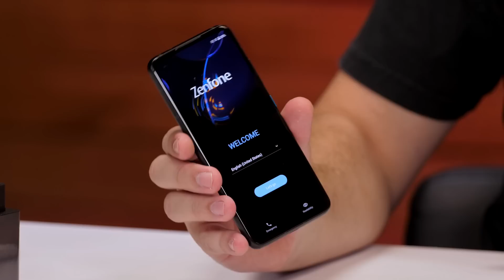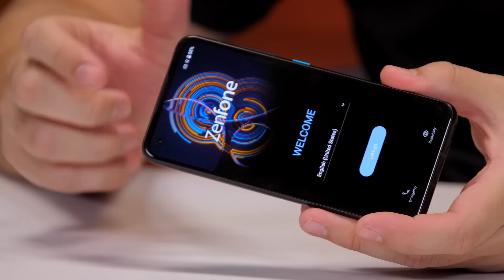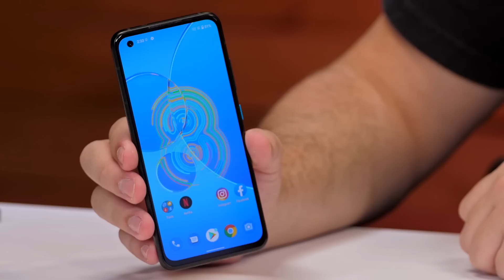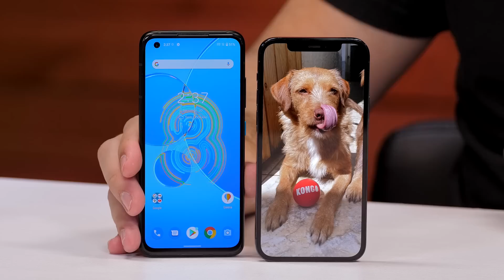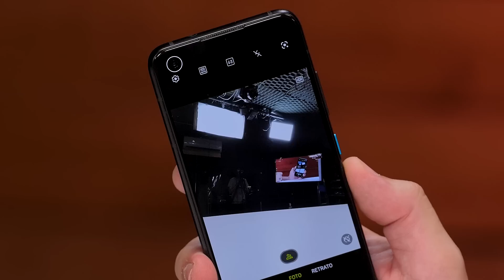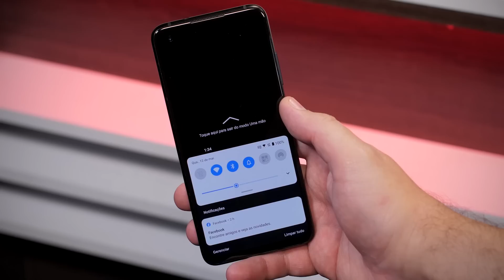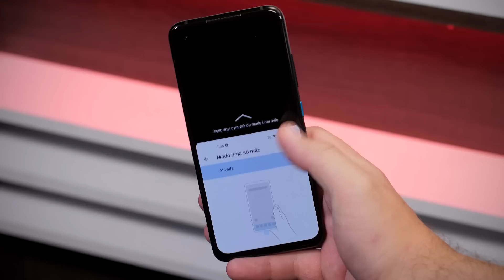NOVO ZENFONE 8: O MENOR ANDROID COM SNAPDRAGON 888!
O Zenfone 8 acaba de ser apresentado pela Asus em dois modelos: um tradicional com a câmera Flip e um modelo completamente novo, mais compacto com tela de 5.8 polegadas. Esse é o novo topo de linha da empresa, e hoje tiramos ele da caixa para conhecer um pouco mais!

VEJA O VÍDEO DO ZENFONE 8 FLIP!

01:50 - Especificações técnicas
02:05 - UNBOXING!
04:45 - Design e tamanho compacto
07:50 - Tela de 5.9 polegadas
10:38 - Câmeras
11:55 - Modo para usar com apenas uma mão
12:11 - Snapdragon 888 e Android 11
13:14 - Bateria de 4000mah
14:01 - IP68, Wireless Charging
14:35 - Experiência de áudio
15:28 - Primeiras impressões: uma opção diferente